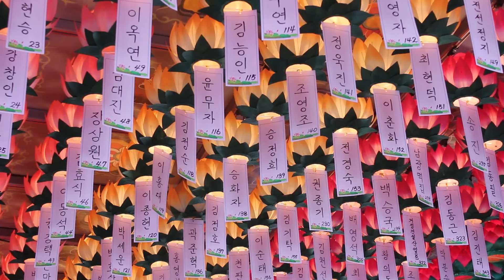연관스님 - 금강경 강의 (14회). 11,무위복승분 - 무위법의 뛰어난 복덕.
이 금강경 강의는 연관스님께서 2007년 3월
조계종 기본선원 근본도량 팔공산 동화사에서 하신
봄 교과안거 특강입니다.